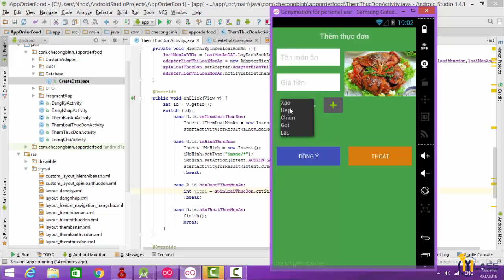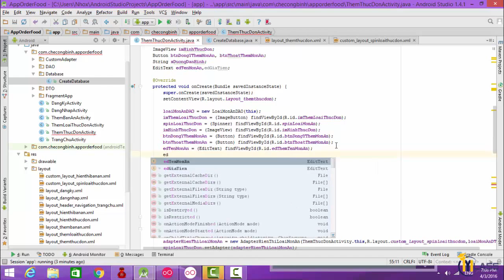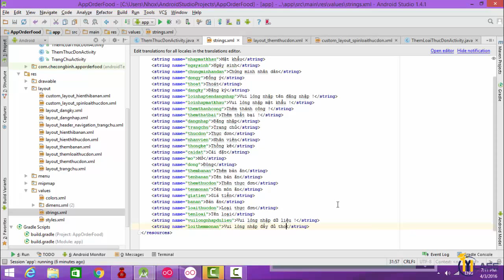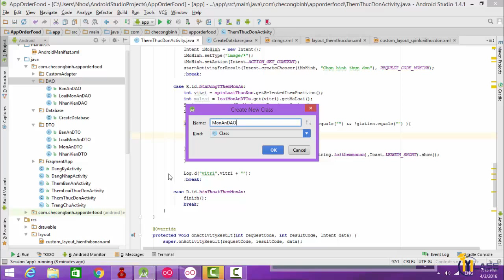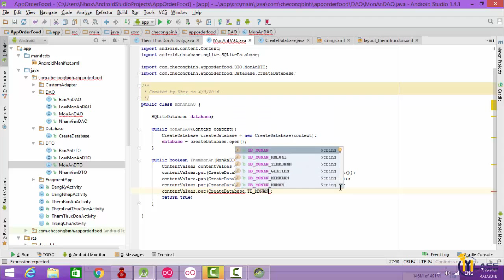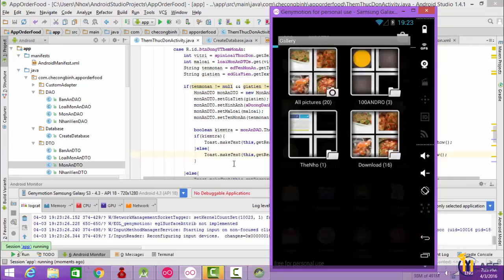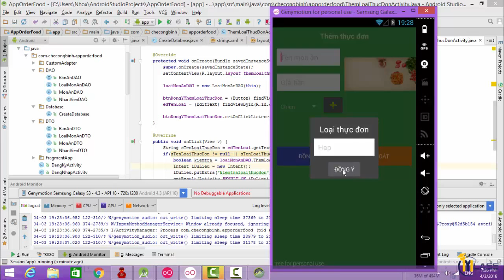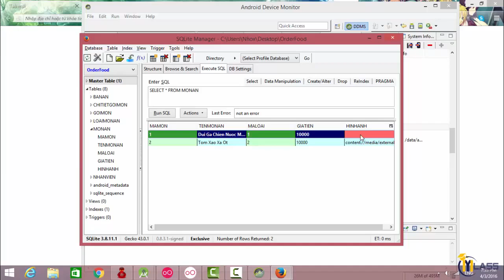Bài 15-Theme món ăn- Học lập trình android-Nguyễn Công Trình st